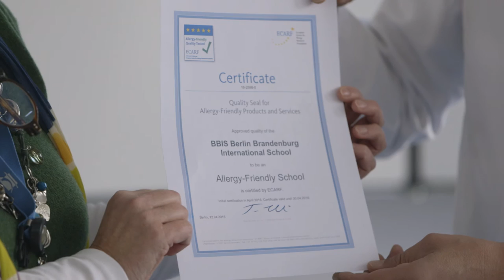Science at BBIS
We are proud to announce that BBIS became the first Allergy-Friendly School in Europe. Congratulations to all students and teachers involved in this great project, and to our school nurse Beate for initiating it. Please enjoy the video.